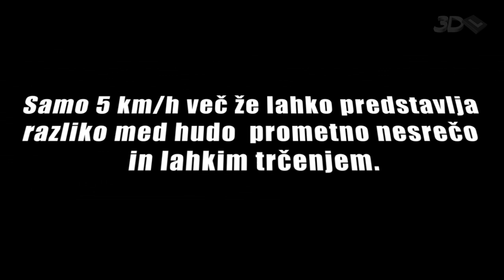Če smo prehitri...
Vožnja s previsoko oziroma z neprilagojeno hitrostjo je pogost vzrok predvsem hudih prometnih nesreč. Ne glede na predpisane najvišje dovoljene hitrosti na določenem delu ceste, moramo hitrost in način vožnje nenehno prilagajati.